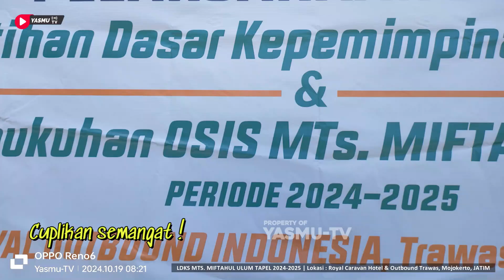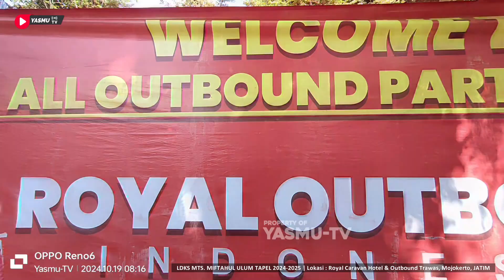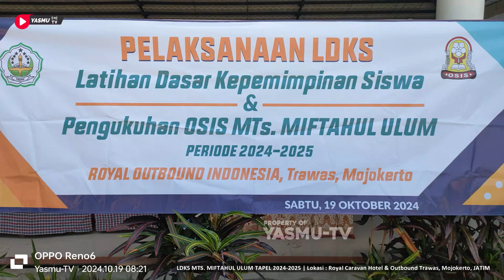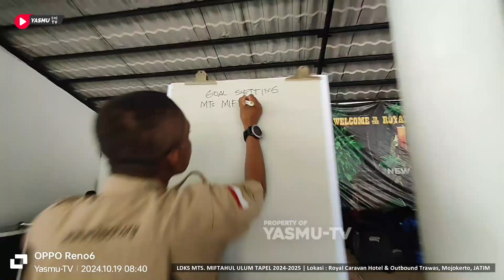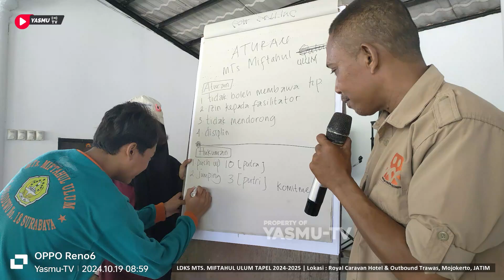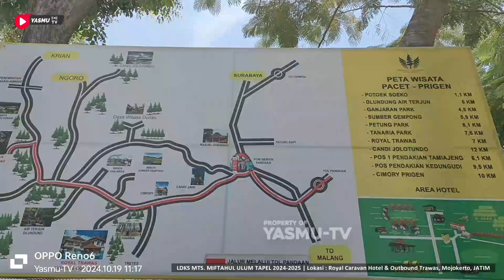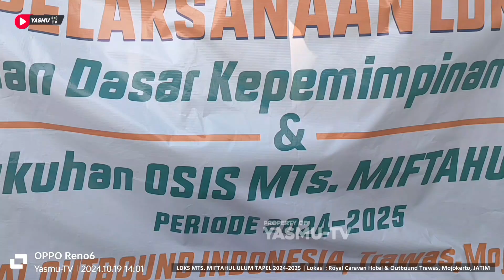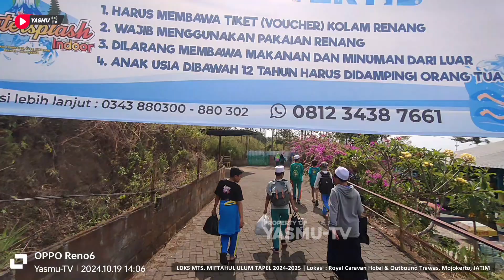SERU! PELAKSANAAN LDKS OUTBOUND TRAINING MTS. MIFTAHUL ULUM | Royal Caravan Hotel & Outbound Trawas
Untuk mendukung Kegiatan Pengembangan Dakwah Yayasan Miftahul Ulum, donasi dapat disalurkan melalui:

1. Rekening Bank JATIM (kode bank: - )

2. Agar selalu mendapatkan informasi terbaru perihal Program dari Yayasan Miftahul Ulum, silahkan akses di